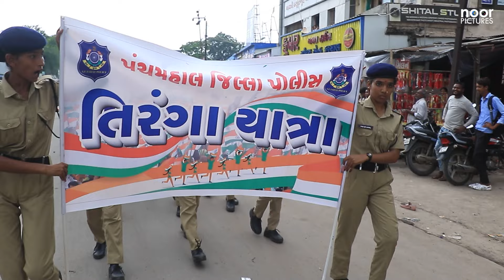Happy Independence Day Tiranga Yatra Halol Police PMS 2024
appy Independence Day Tiranga Yatra Halol Police PMS 2024